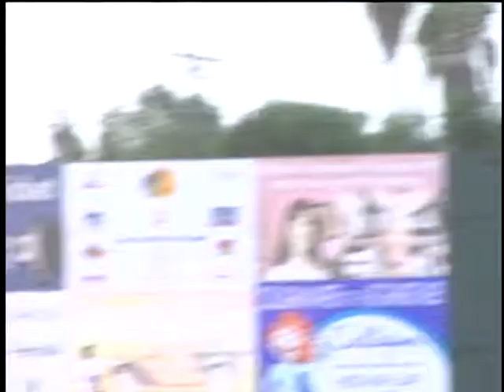Thunder vs WhiteWIngs